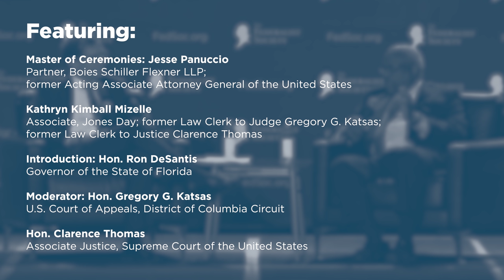Banquet and Discussion with Justice Clarence Thomas [2020 Florida Chapters Conference]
This fireside chat between Honorable Gregory G. Katsas and Justice Clarence Thomas was given on January 31, 2020, at the 2020 Florida Chapters Conference at Disney's BoardWalk Inn at the Walt Disney World® Resort in Lake Buena Vista, Florida.

Featuring:
-Master of Ceremonies: Jesse Panuccio, Partner, Boies Schiller Flexner LLP; former Acting Associate Attorney General of the United States

-Kathryn Kimball Mizelle: Associate, Jones Day; former Law Clerk to Judge Gregory G. Katsas; former Law Clerk to Justice Clarence Thomas

-Introduction: Hon. Ron DeSantis, Governor of the State of Florida

-Moderator: Hon Gregory G. Katsas, U.S. Court of Appeals, District of Columbia Circuit

-Hon. Clarence Thomas, Associate Justice, Supreme Court of The United States